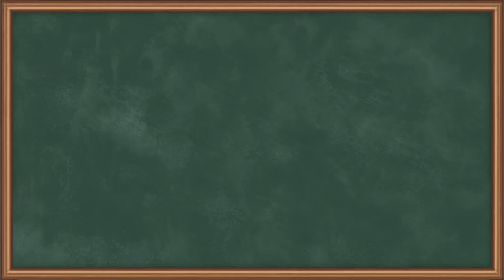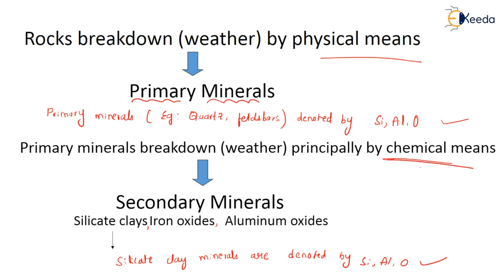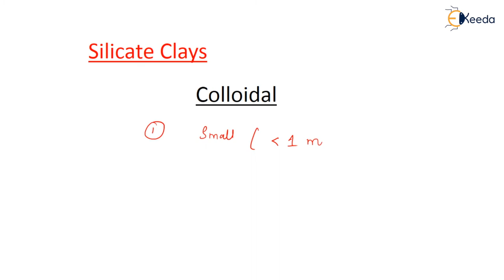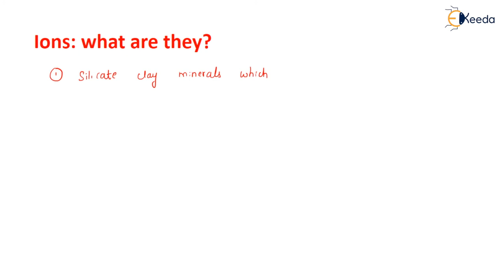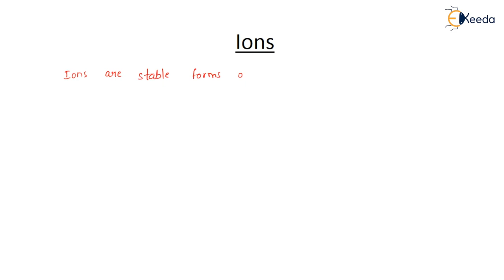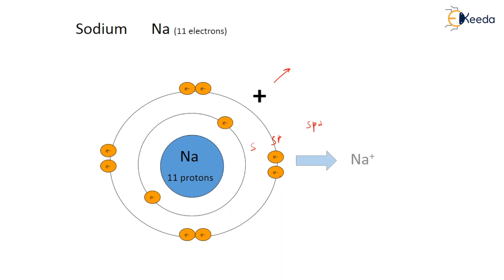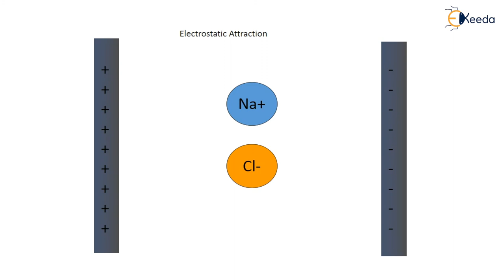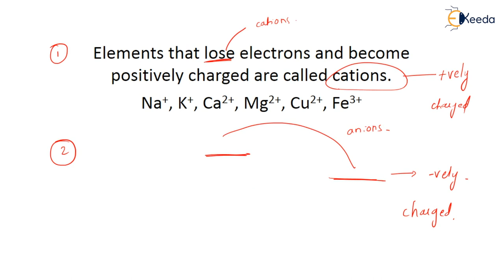Megascopic Identification of Primary and Secondary Minerals - Mineralogy and Petrology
Subject - Engineering Geology

Video Name - Megascopic Identification of Primary and Secondary Minerals

Chapter - Mineralogy and Petrology

Faculty - Prof. Divya Vani

Happy Learning!